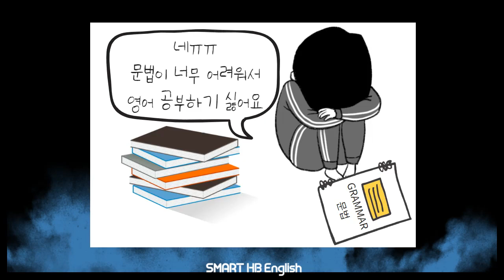2021년 4월 21일 (수) 11시 스마트해법영어 학부모 세미나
학부모 세미나 사전예약하기

아이들이 어렵게만 생각하는 문법,
과연 어렵기만 할까요?
우리 아이에게 딱 맞는 영어 문법 교육, 어떻게 해야할까요?

4월 21일 수요일 11시
"문법은 마법이다"

스마트한 시대, 스마트한 해법영어
학부모 세미나에서 확인하세요!

일시: 21년 4월 21일 (수) 11시
채널: 스마트해법영어 유튜브 라이브 방송